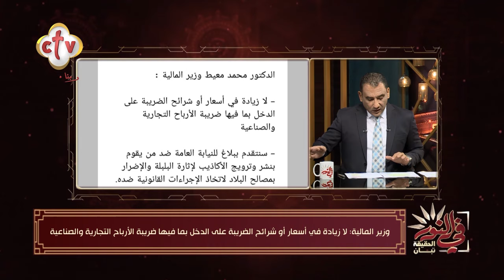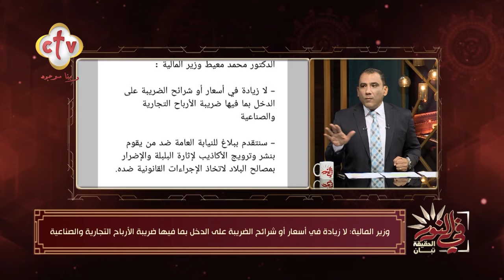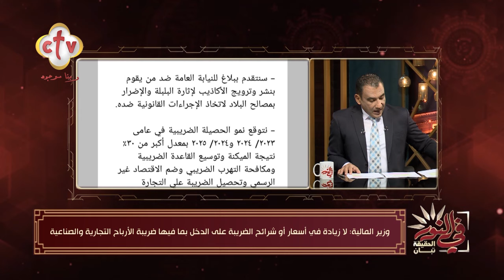فقرة الأخبار | برنامج في النور | مع شنوده فيكتور | 29-5-2024